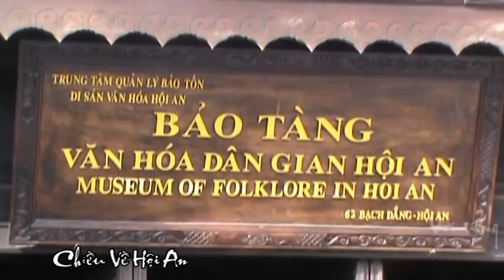Chiều Về Hội An - Tháng 1/2015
VIDEO của Congly Tran do PHOTOBYCONGLY biên tập và thực hiện tháng 1 năm 2015